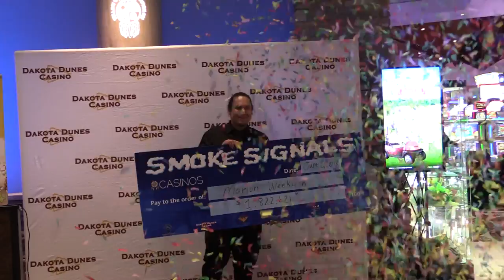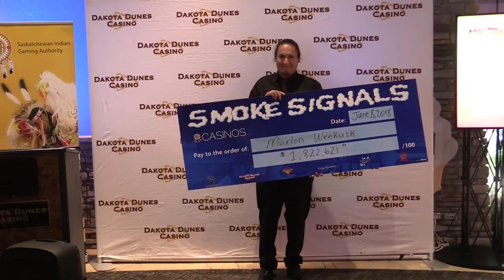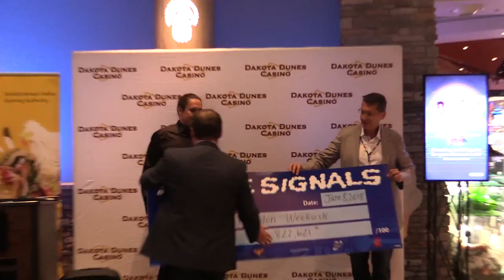Onion Lake man wins $1 8 million at Dakota Dunes